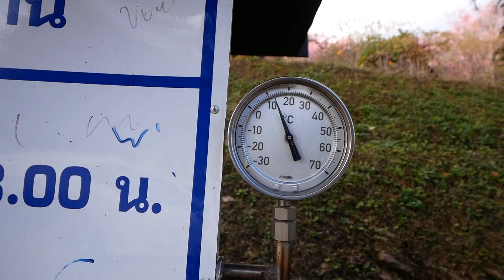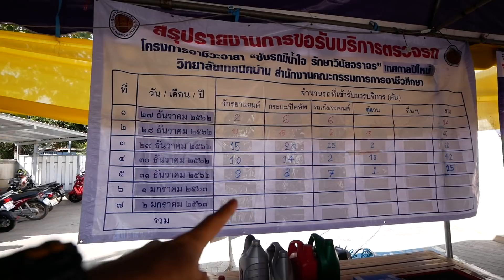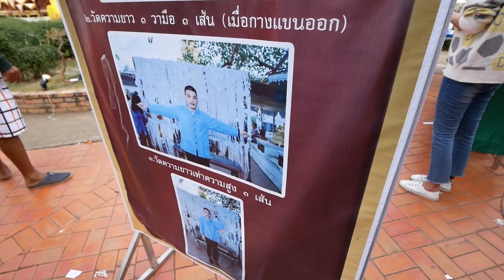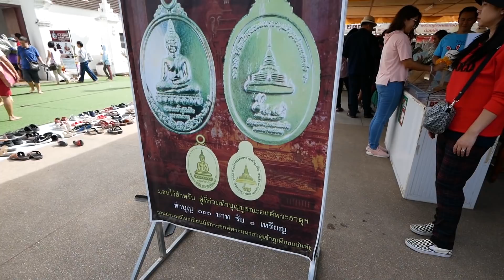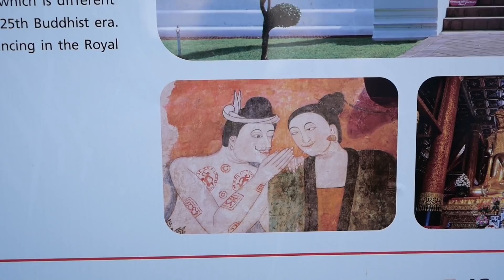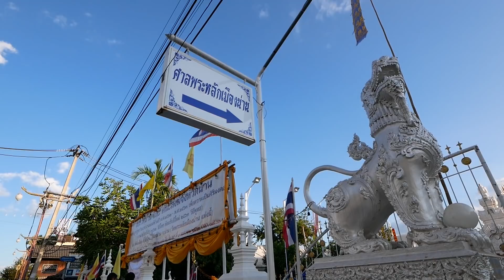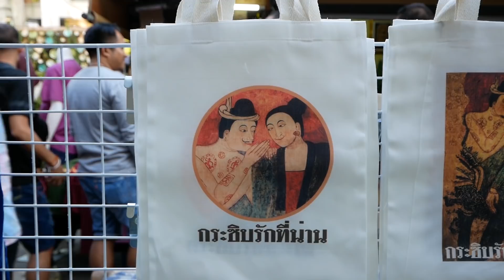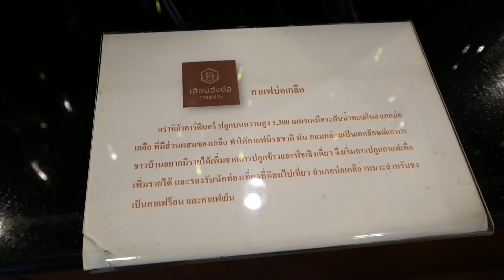Ep3 เทศกาลปีใหม่2563ใช้ชีวิตแบบ vanlife รถตู้วินเทจสายชิว campervan สถานีวิจัยต้นน้ำขุนสถาน จ.น่าน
ร่วมสนับสนุนช่อง Basscamp ด้วยการสมัครเป็นสมาชิก ตามลิงค์ด้านล่าง ขอบคุณครับ